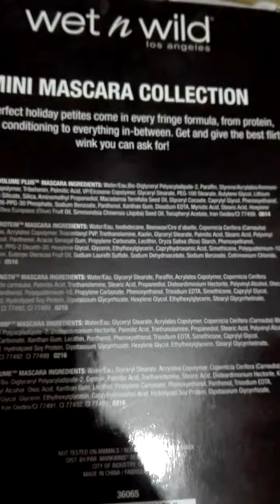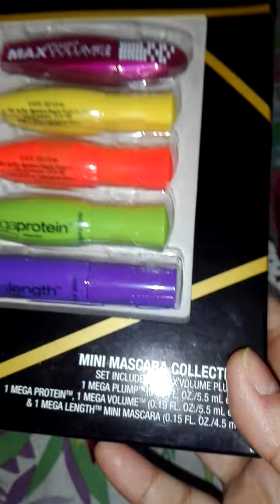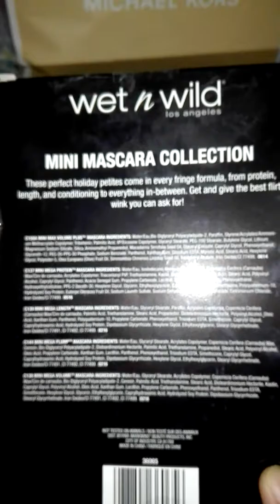October 17, 2019